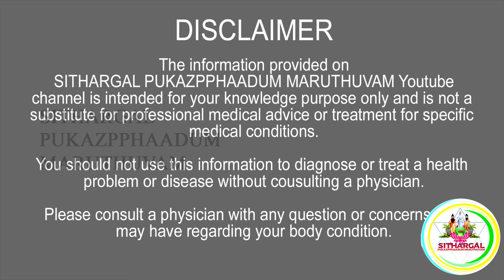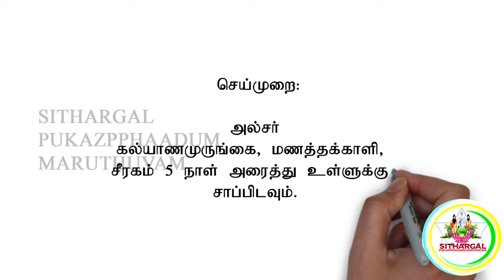அல்சர் STOMACH ULCER , PEPTIC ULCER , HEALTH TIPS |SPM